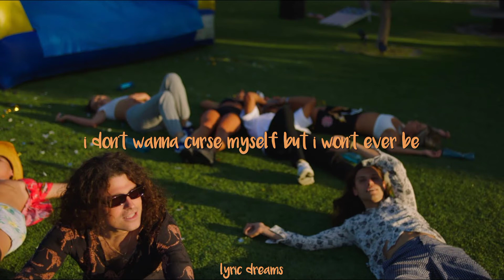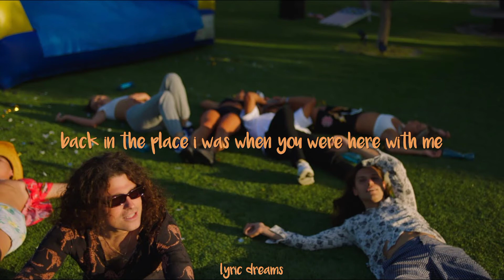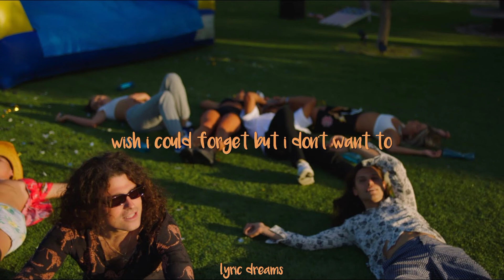DVBBS & Powfu - Losing Sleep (Lyrics)